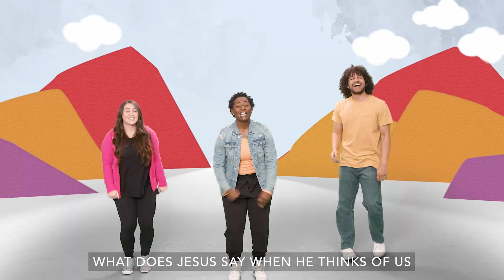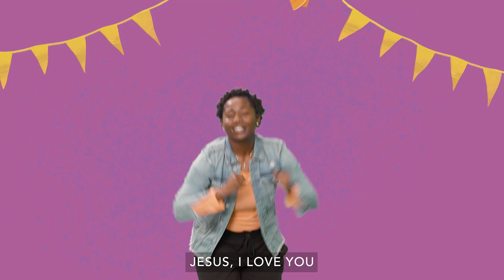Preschool Online Experience | February 24+25